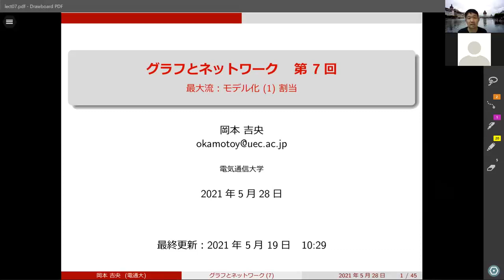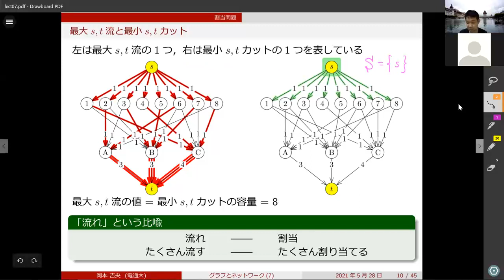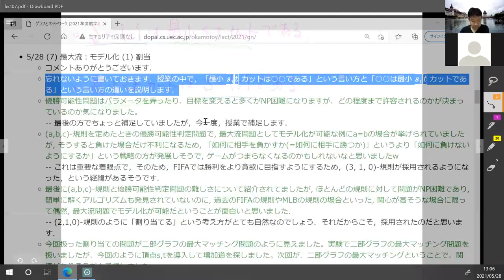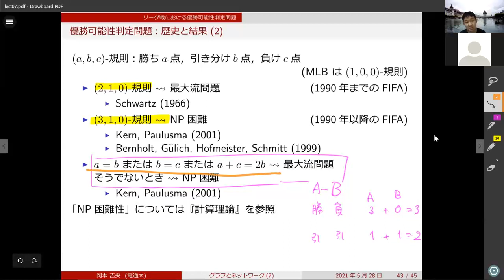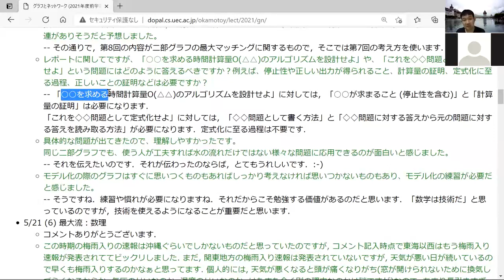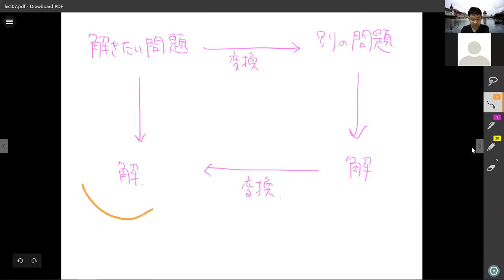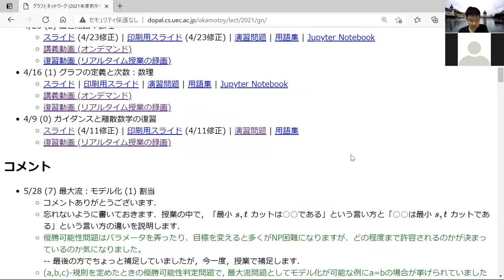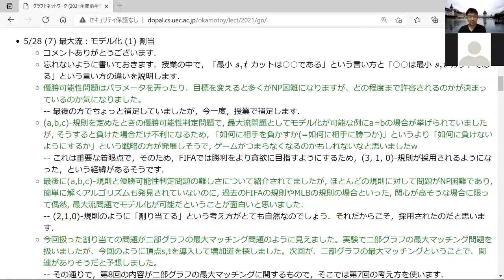復習動画：グラフとネットワーク (第7回) 最大流：モデル化 (1) 割当 2021年5月28日